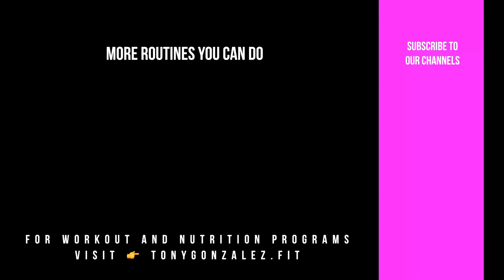15 Min Booty Workout (NO EQUIPMENT) | Best Bodyweight Glute Exercises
In this video, Eryka of TG Fitness takes you through a full 15 minute booty workout with the best bodyweight glute exercises to get a bigger butt and tone them so that they look toned and bigger, in only 15 minutes without squats. These are the best booty exercises if you have no gym equipment and want the best big booty workout from home for women.

It is a workout that you can do at home, since you do not need much space or any equipment.

✅ My Favorite Mini Bands
🧘🏻‍♂️ My Yoga Mat
💧 My Water Bottle